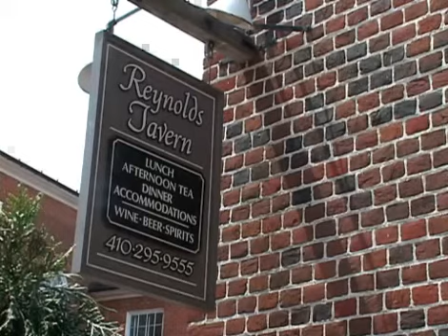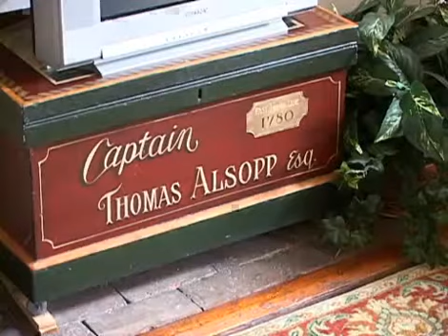Tour Annapolis: Reynolds Tavern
Marilyn Burge, Tavern Keeper with her husband Wes, takes us on a tour of Reynolds Tavern, located on Church Circle in Annapolis, for the Tour Annapolis section of HometownAnnapolis.com. Purchase a copy on DVD